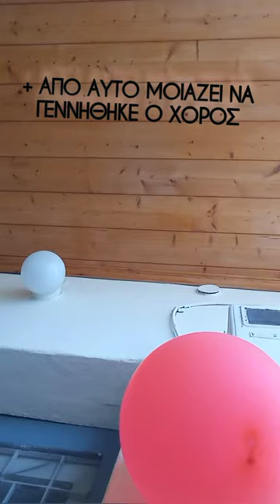+ από αυτό μοιάζει να γεννήθηκε ο χορός -.- Άγγελος κυρίου